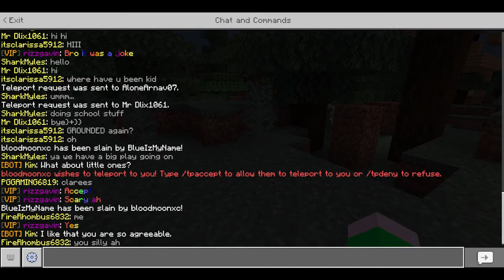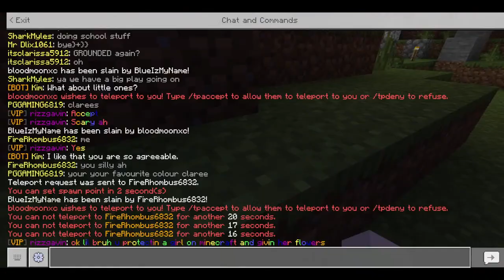Lifeboat Survival Mode - SM54 Just Playing